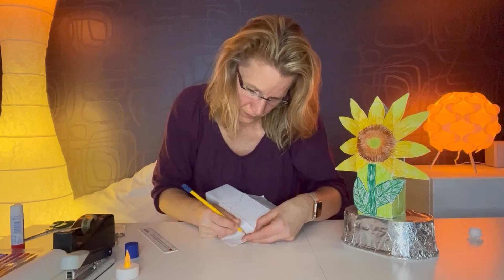Milchkarton- Sonnenblume- Windlicht basteln! 🌻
Aus einem Milchkarton eine Wind Licht Sonnenblume basteln